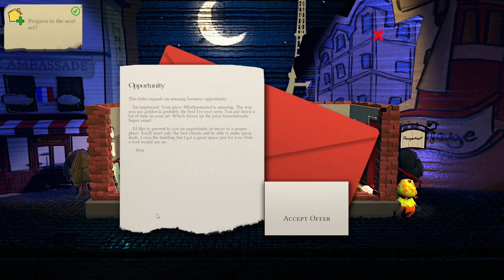ציירתי את האוטובוס של פורטנייט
היום נמשיך במשחק Passpartout ונמשיך למכור דברים טרנדים ולהתמסחר.
הפעם אני נצייר את מיקי מאוס בסגנון הסרט של סוניק וקרמבו חלומי!

פורום◄ forum.parlamentum.co.il
▬▬▬▬אחרים▬▬▬▬
ביצים חינם למי שלוחץ על הקישור▼